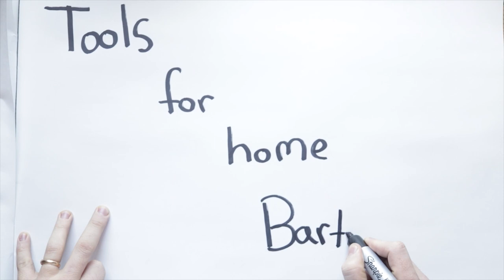THE 8 TOOLS FOR YOUR HOME BAR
Here are the tools you'll need to get your Home Bar started!

JIGGERS:
Japanese Jigger

SHAKER TINS:

HAWTHORNE STRAINERS:
Piña Barware

CITRUS JUICER:

FINE MESH STRAINER:

CHANNEL KNIFE:

BLADE GUARD: